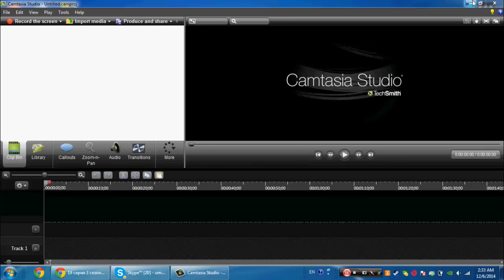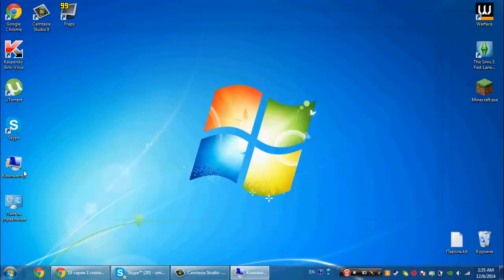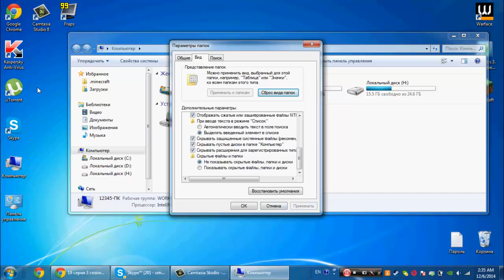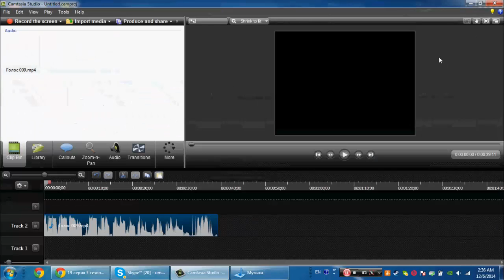Camtasia Studio 8 - ошибка добавления файла с расширением avi - ВЫХОД!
Привет всем , сегодня я расскажу как исправить ошибку в Camtasia Studio 8, наверное многие сталкивались с такой ошибкой,и сегодня я расскажу как исправить ошибку в Camtasia Studio 8 !